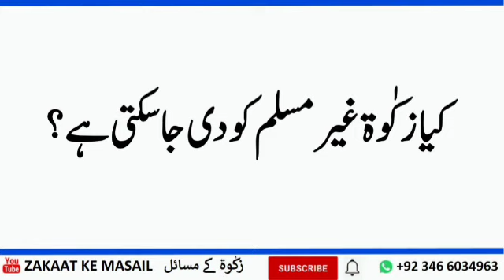kya zakat gair Muslim ko di Ja sakti hai|By mudssar salfi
kya zakat Gair Muslim ko di Ja sakti hai